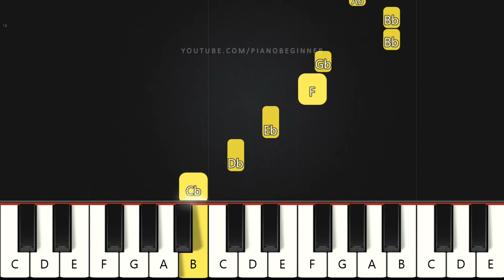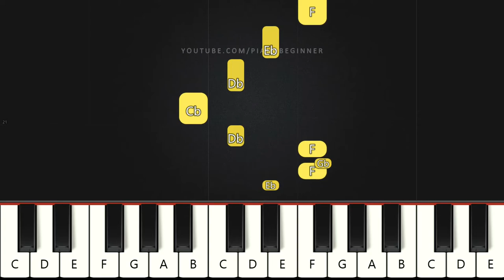Light Switch - Charlie Puth | Beginner Piano Tutorial | Easy Piano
Learn how to play Light Switch - Charlie Puth on this EASY Piano Tutorial Beginners.

Yeah

Why you callin' at 11:30

Do you love it when you keep me guessin'
When you're leaving then you leave me stressin'?

All a sudden, I'm hypnotized (hypnotized)

Come on, come on, come on, come on, come on
And show me how you do (you do)

And (hey), show me how you do (how you do)